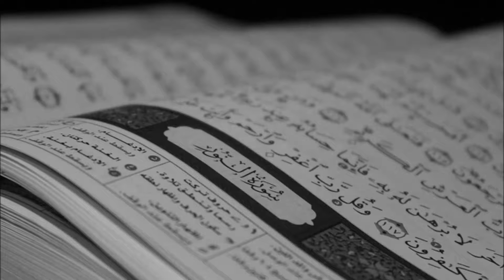سورة النور كاملة للشيخ أحمد العجمي Surat Al Noor - Ahmed Al ajmy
سورة النور
القارئ الشيخ أحمد بن علي العجمي
( القراءن الكريم كامل بصوت الشيخ أحمد العجمي )